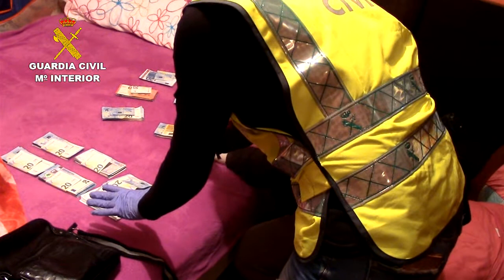Traían inmigrantes ilegalmente y luego los secuestraban en Huelva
La Guardia Civil desarticula una Organización Criminal que favorecía la inmigración irregular

En la Operación “Yaraví” han sido realizadas un total de 16 detenciones y 6 registros en las localidades de Huelva y Moguer

Durante la investigación y en los registros practicados se ha intervenido un total de 16.435 €, 17 teléfonos móviles, 2 vehículos, un ordenador portátil, y 132 kilogramos de hachis

La Operación ha sido llevada a cabo miembros de la Guardia Civil de Huelva y Cádiz, contando con el apoyo de miembros desplazados desde Madrid y Sevilla, y una Oficina Móvil de EUROPOL

Los detenidos forman parte presuntamente de una organización criminal dedicada a favorecer la inmigración irregular desde Marruecos hasta España

Una vez en España los inmigrantes irregulares, víctimas de la Organización, eran secuestrados; exigiéndosele a sus familias en Marruecos, el pago de una cantidad no pactada inicialmente para su liberación

La Guardia Civil, en el marco de la operación  “YARAVÏ”  ha procedido a la detención de 16 personas de nacionalidad marroquí en las localidades de Huelva y Moguer, los cuales formarían parte de una Organización Criminal dedicada principalmente a favorecer la inmigración irregular desde Marruecos a España, y el tráfico de hachís.

La investigación comenzó en Octubre de 2016, a raíz de tener conocimiento de la llegada de varias pateras con inmigrantes irregulares a la costa de Barbate. Se ha podido acreditar durante la fase de investigación de al menos 8 desembarcos de inmigrantes en las costas andaluzas empleando para ello embarcaciones neumáticas, semirrígidas y pateras, y trasladando en cada una entre 30 y 45 personas, así como determinadas cantidades de hachís; siendo siempre el lugar de desembarco, algún lugar de la costa de Andalucía.

Algunos traslados eran realizados en condiciones de la mar muy adversas y sin medidas de seguridad, por lo que la vida de estos inmigrantes estaba expuesta a un grave riesgo Las víctimas de la trama, todos inmigrantes irregulares, para poder ser trasladados a España, debían abonar individualmente la cantidad de 1200 euros por adelantado a la Organización Criminal que les preparaba el viaje. Una vez desembarcados en las costas, los miembros de la Organización les retiraban sus teléfonos móviles y sus enseres personales y los trasladaba a diversas localidades de la provincia de Huelva así como a otras provincias.